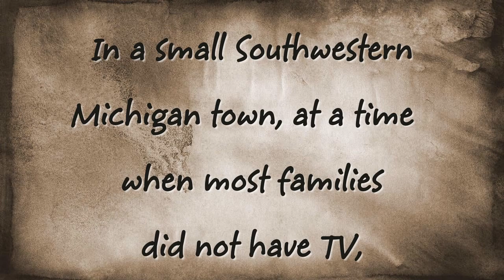The Legend of Pecos Bill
Walt Disney's Merrie Melodies Pecos Bill